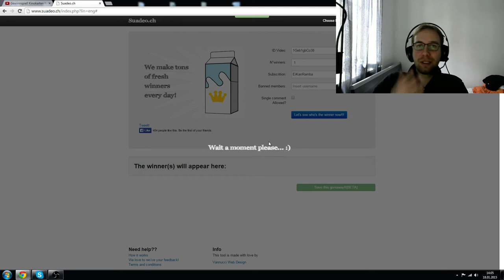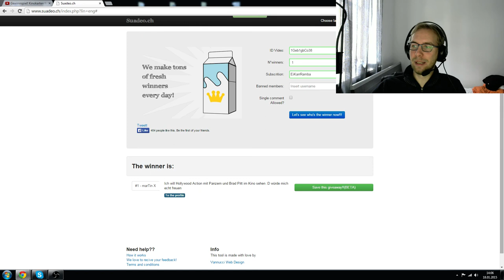Gewinnspiel! Gewinner der Kinokarten für Herz aus Stahl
► Gewinnspiel! Fury: Herz aus Stahl

Der Gewinner ist nun bekannt und diesen präsentiere ich euch im Video, vielen Dank für die Teilnahme!